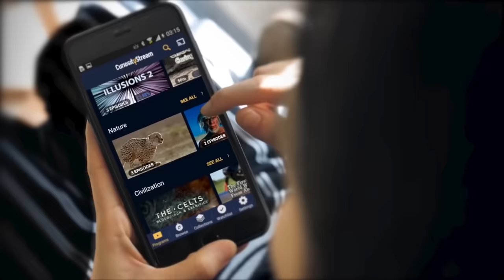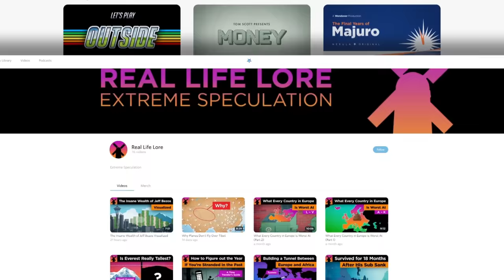Why South America's Geography is Way Weirder Than You Think